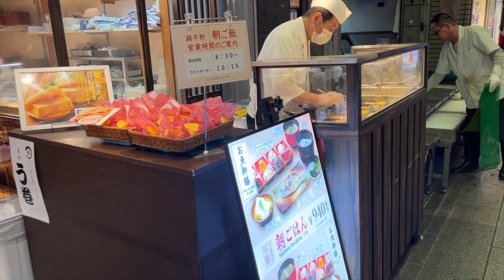Embrace The Detour: 5 Kyoto Favorites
There were 5 places in Kyoto really stood out to me.  After spending over 7 nights there on 2 different trips, these were may favorites.

TABLE OF CONTENTS:
00:00-00:40.   Introduction
01:48-01:49.   Kyoto Rail Station
01:12-02:51.   Arayshiyama
02:52-03:27.   Gion District
03:28-04:08.   Nishiki Market
04:09-04:57.   Fushimi Inari
04:58-06:28.   Final Thoiughts

⌨ Tell me where you want to travel to next...

This video uses Envato Elements